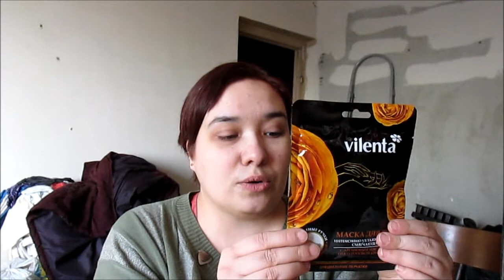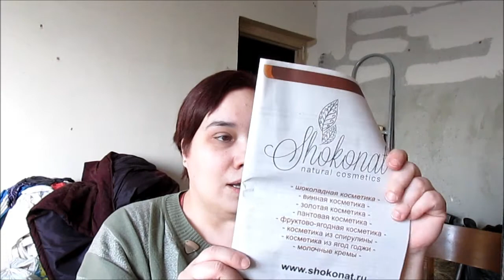VLOG / Покупки из магазина ЗАОДНО и РАСПАКОВКА посылки от ШОКОНАТ / Elena Pero